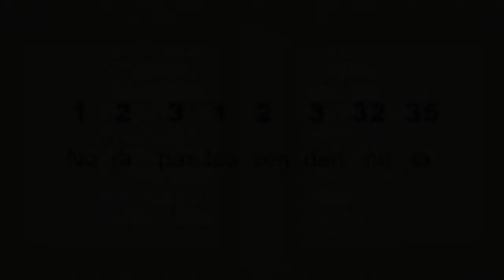Materi basa jawa kelas 7 SMP/ MTs semster Genap, Tembang Macapat Maskumambang laras Pelog pathet nem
Tembang Macapat Maskumambang laras Pelog pathet nem
Sebagai materi pembelajaran basa Jawa tataran SMP.